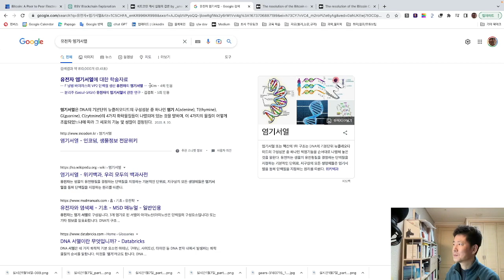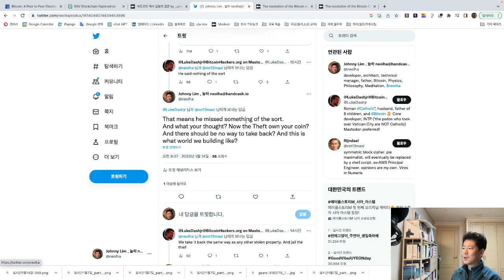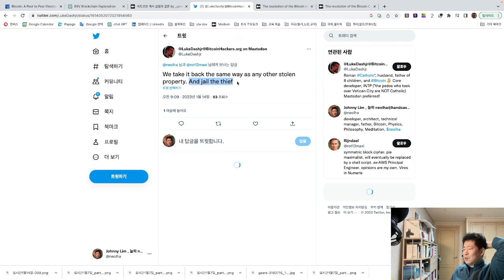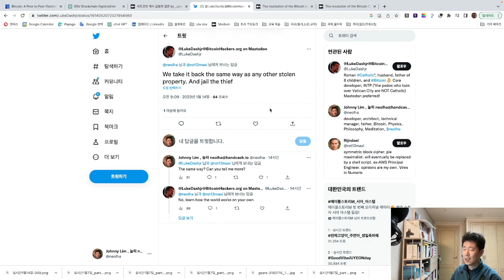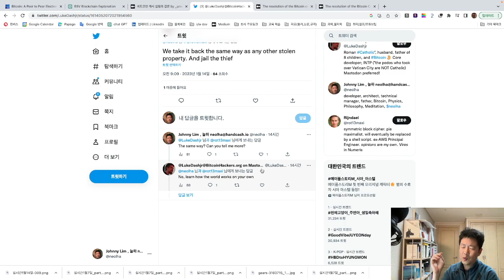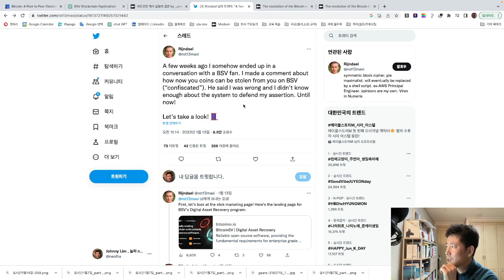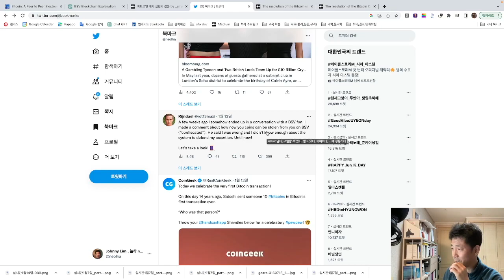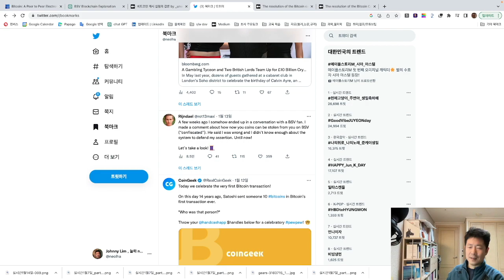코어 개발자도 털리는 코인판, 이게 최선인가? - 1.14 live part.2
100억 대 코인절도가 발생했는데, 찾을 방법이 없다면 말이 되나요?
결국은 사람사는 세상일 입니다. 기계와 알고리즘은 사람 세상의 규칙을 반영하고 자동화 할 뿐입니다.
비트코인 트랜젝션은 알고리즘적으로 유효한 것이 아니라 법적으로 유효한 것을 알고리즘적으로 구현한 것입니다. 선/후를 혼동해서는 안됩니다.